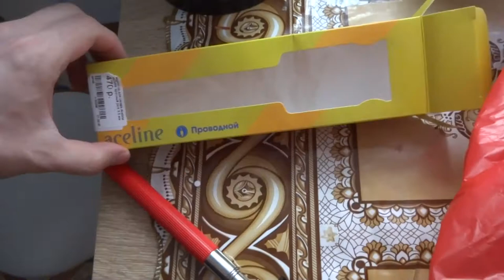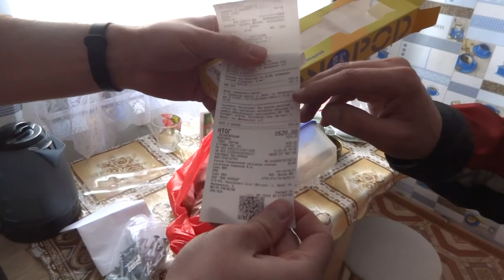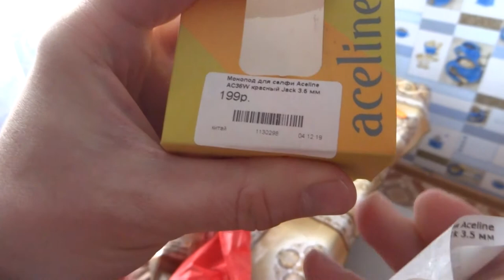2020-05-13 Евкакий, тебя за язык не тянули